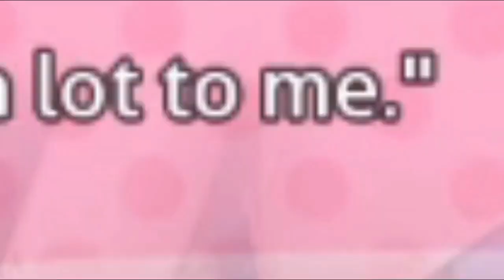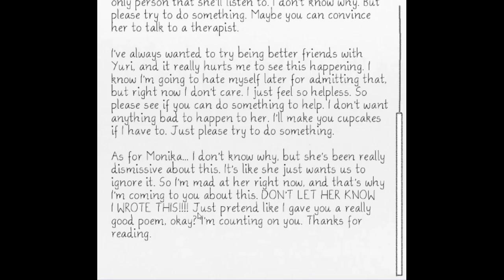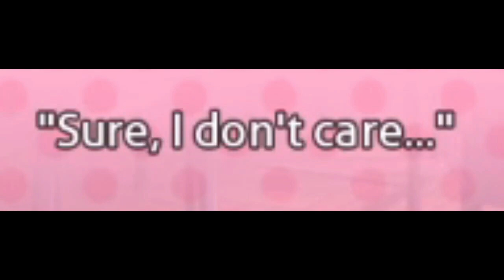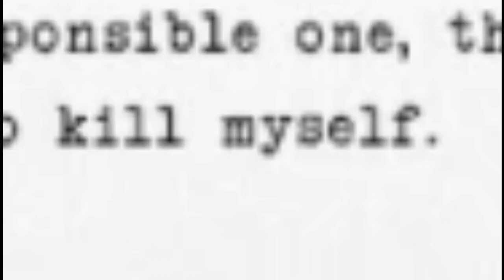SPINECHILLING YURI! // Doki Doki Literature Club (Part 12)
Ep.11 Re-edited! YouTube, I've censored what I need and removed some dead air! Are you proud of me papi!

✱ Featured: Doki Doki Literature Club (2017)